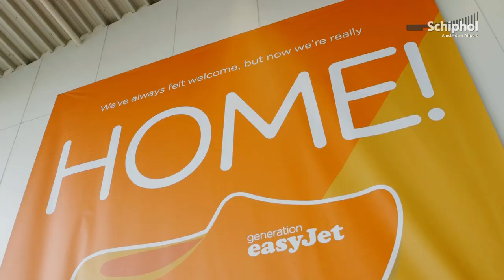easyJet opens base at Schiphol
Jos Nijhuis and Maarten de Groof welcomed easyJet at Schiphol on Tuesday March 31. EasyJet has been flying to Schiphol for 19 years and now they have opened their own base here. Besides a new office and crew room, three planes have been stationed at Schiphol and another one will follow in Winter 2015.